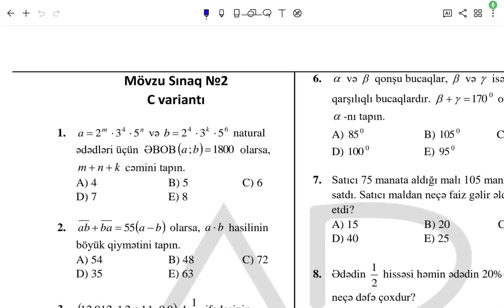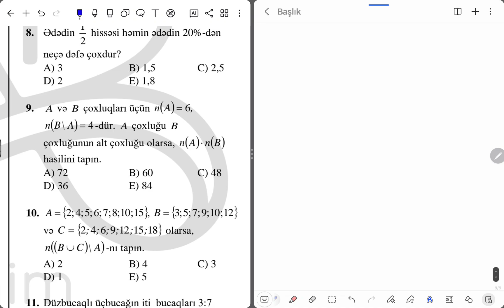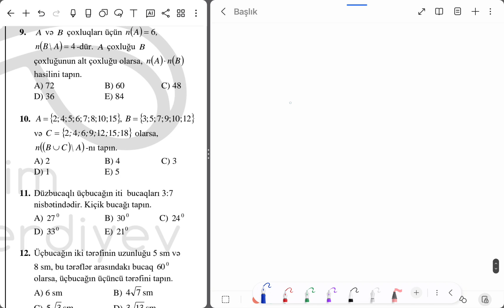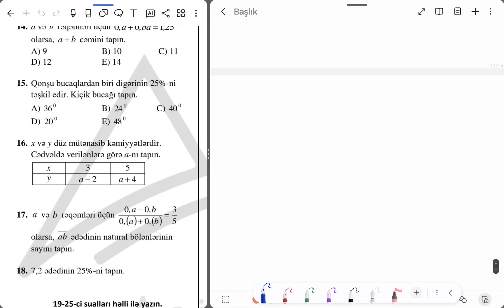110 sınaq-MS 2-variant-C | 11-ci sinif buraxılış | Agim Babaverdiyev, Şəmsiyyə Babaverdiyeva